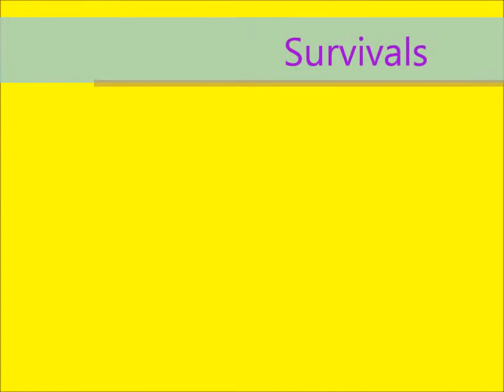Minecraft Server Showcase: KillerCraft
HELLO YOUTUBE. I am VERY sorry for not putting up a video earlier. I have been having A LOT of trouble, but now here it is! I would ♥ that!